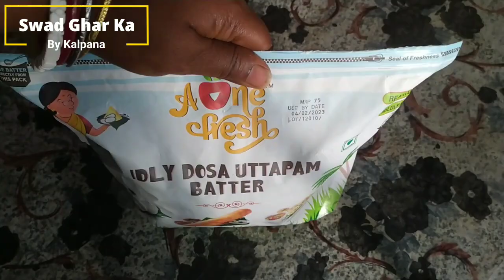Store Hare Matar। साल भर हरे मटर को स्टोर करने का तरीका। how to store green peas। frozen peas